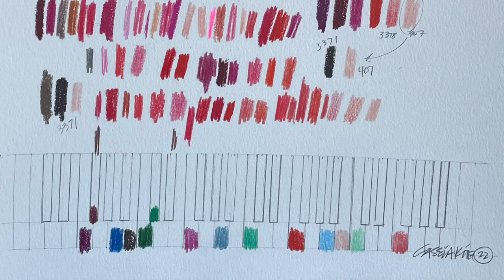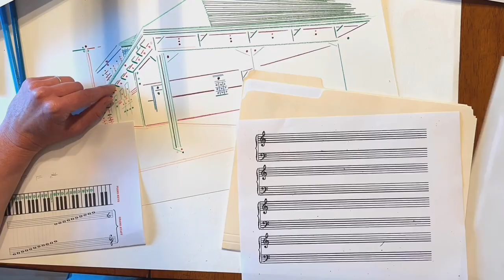The Burlington Depot